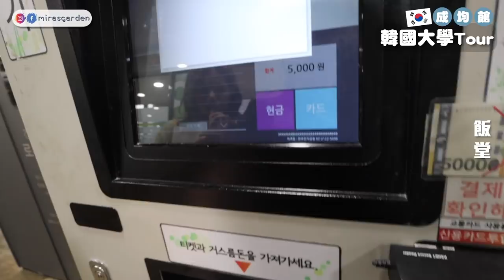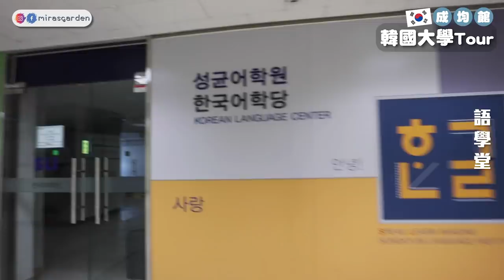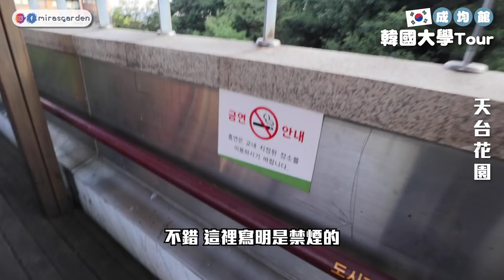韓國大學Tour◆很多外國人讀成均館語學堂的原因?! 這些明星都出自這成均館大學？ | Mira 咪拉